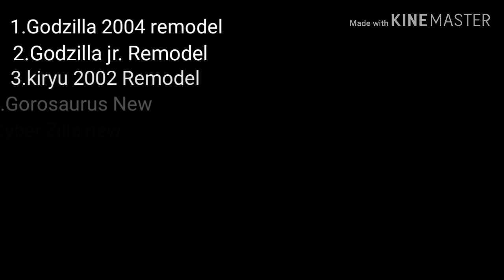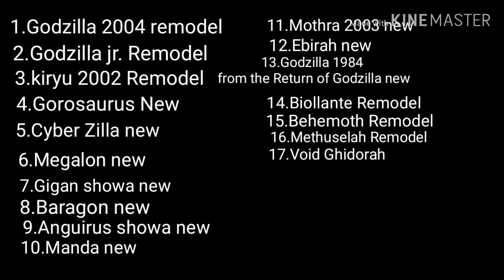(GR TH THAI)dc2 Godzilla 2000 remodel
Godzilla 2000